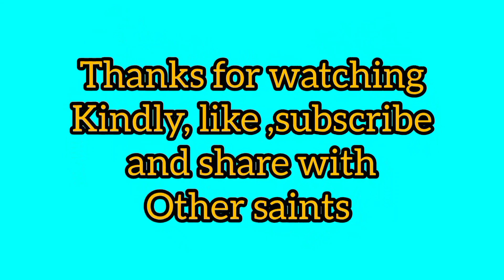Salvation as redemption. What is Salvation? what is redemption